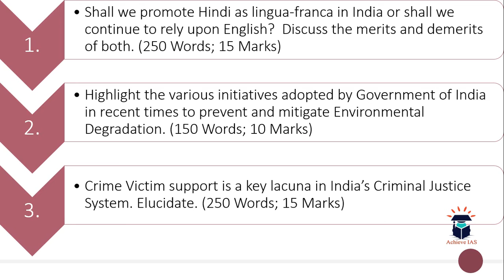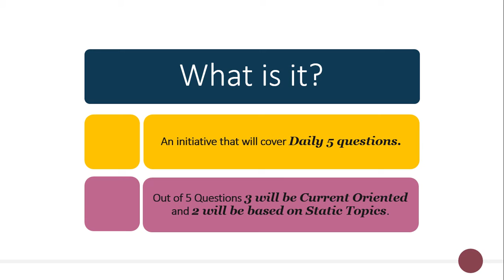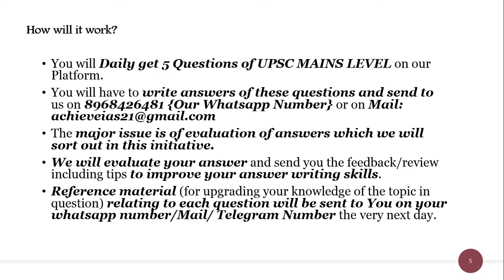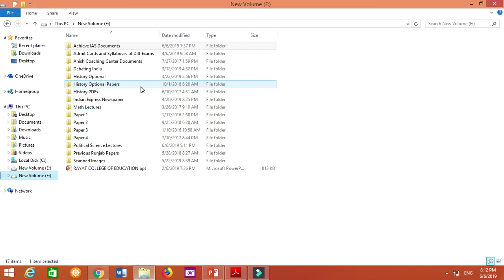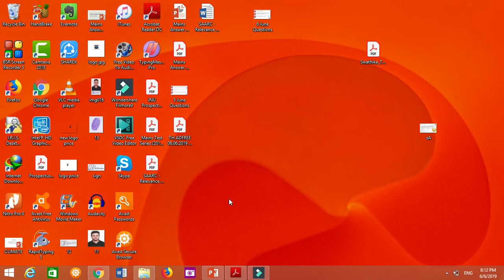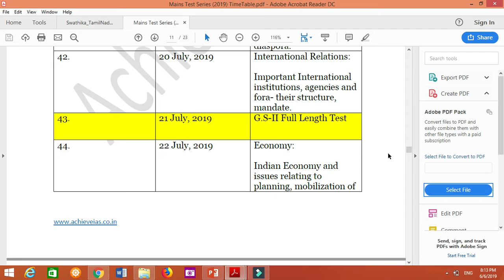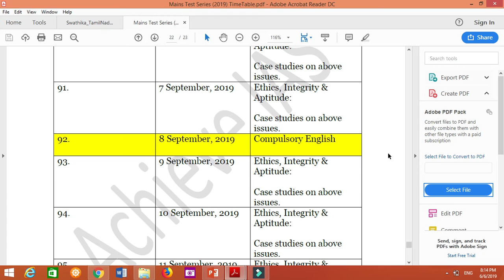Daily Mains Practice Questions, 6 June, 2019, Target CSE Mains 2019, Achieve IAS